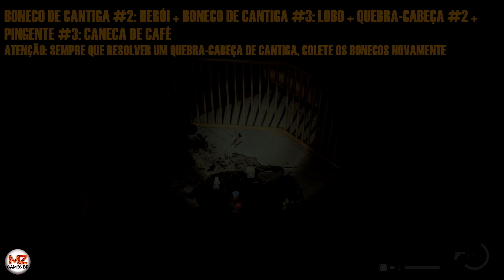ALAN WAKE 2 | Capítulo 3: RETURN 2 CORAÇÃO 100% - TODOS OS COLECIONÁVEIS (Armas, Pingentes, Etc)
SEJAM BEM-VINDOS 🤙🏽😎

Sejam MEMBROS do canal por apenas R$ 1,99 ao mês!

0:00 | UPGRADE DE INVENTÁRIO #1
0:41 | ARMA: ESPINGARDA DE CANO SERRADO
1:05 | CAIXA DA SEITA #2 + UPGRADE DE INVENTÁRIO #2
1:48 | CAIXA DA SEITA #3
2:23 | BONECO #1: CORVO + QUEBRA-CABEÇA #1 + PINGENTE #2: MARTELO
3:23 | BONECO #2: HERÓI + BONECO #3: LOBO + QUEBRA-CABEÇA #2 + PINGENTE #3: CANECA DE CAFÉ
4:40 | LANCHEIRA #7
4:54 | QUEBRA-CABEÇA #3 + PINGENTE #4: CAVALEIROS DE KALEVALA
5:44 | CAIXA DA SEITA #4
6:16 | LANCHEIRA #8